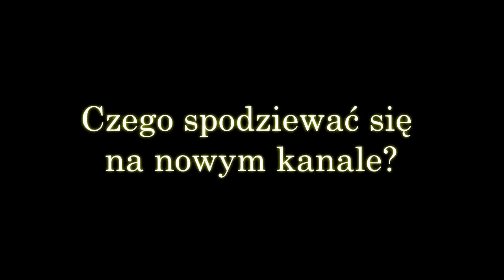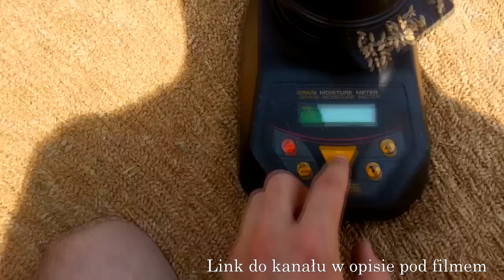Rolnik Szuka - Uwaga Nowy Kanał YT - "Rolnik Pracuje". Zapraszam do Subskrybowania.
Rolnik  Pracuje to mój drugi kanał, na którym będą pojawiać się filmy z prac w różnych gospodarstwach rolnych. Jeśli chodzi o prezentacje na kanale "rolnik szuka" to już niedługo zapraszam na nowe odcinki ;)

Posiadasz ciekawy traktor lub inna maszynę i chciałbyś udostępnić ją do nagrania?

Pozdrawiam Piotr / Rolnik Szuka